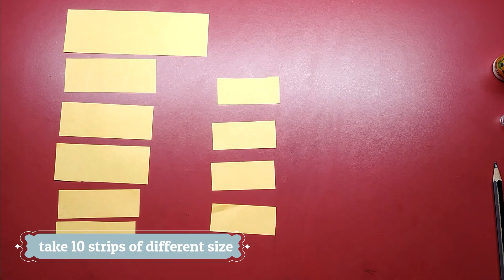Making Of Ravan | Dussehra Special Part -1 |Kids Special |Creative Drops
Hey Guys! 💖
Tips - You can draw ravan face on coloured sheet and use face cut out of
           ravan face
           Also u can use different decoration
From now onwards you can send me videos of your drawings of craft work on my email id ,instagram and on facebook i'll be posting your videos on my social media with your name and photo and my id are given below in description
Enjoy more videos from my channel ✨✨
I will be posting easy and simple paintings and craft work .